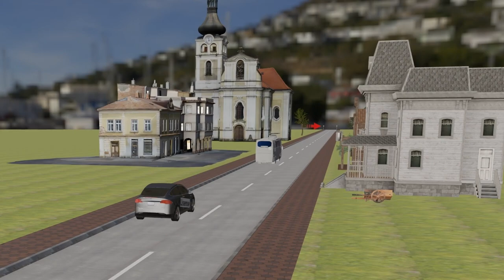What is the highest speed limit in Victoria?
Where there is no speed limit posted, default speed limits are 50km/h in built-up areas, and 100km/h in rural areas. In Victoria, posted speed limits are capped at 110km/h.

In terms of Driving Test, It is an Immediate termination error, if the learner driver exceeds the speed limit continously for 5 seconds or more at any time during the test or if the learner driver exceeds the speed limit by 5km/h or more, regardless of duration at any time during the test.